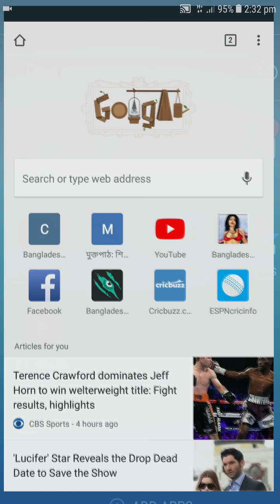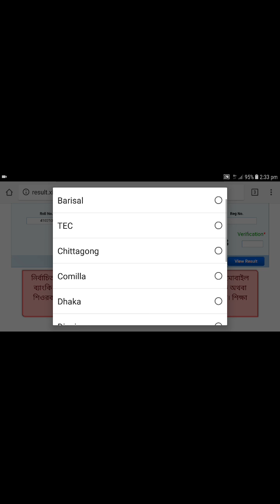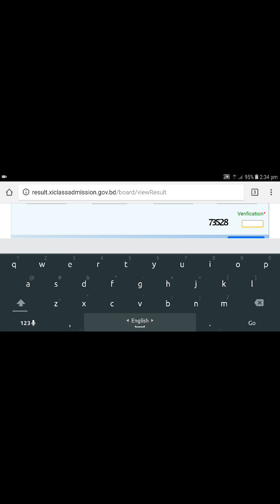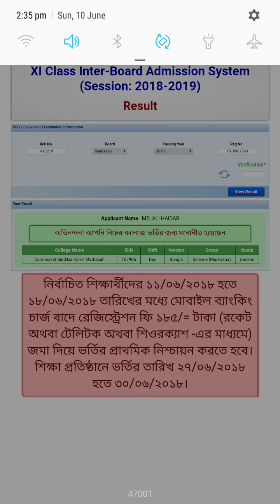HSC Admission Result | Alim Admission Result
Hello friend !
In this tutorial, I'v discussed how to get xi admission result easily.
You may log in or enter into this web site from here. The link of the web site is given below.

For your attention:
I would like to build you up as a successful logo Designer throwing some proper & primary concepts on "Adobe illustrator & Adobe Photoshop" using Bangla & English language in a short time & help you earn a lovely amount via net enjoying your leisure (free) time. That means "Outsourcing"

Besides, there are many Basic knowledge of Android Mobile Phone , Computer & Laptop in my channel even how to use them so that General people can be safe & smart to use the current technology.

There are some important tutorials in my channel. The links are given below so that you can search these easily...

Camtasia Studio 9 Video Editing Software